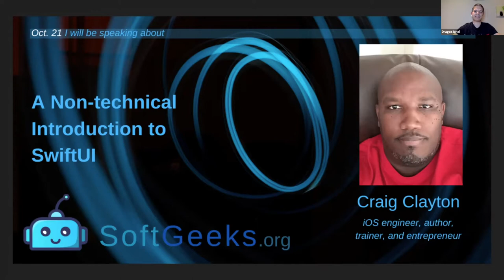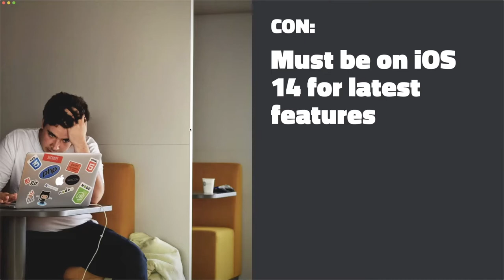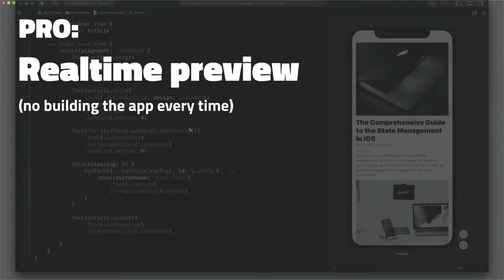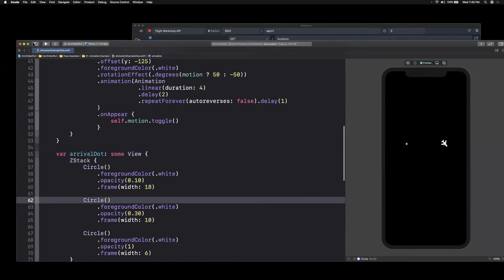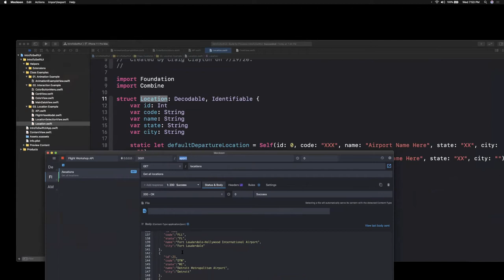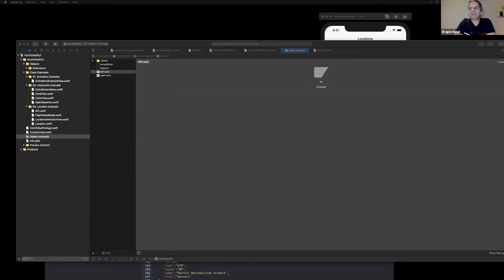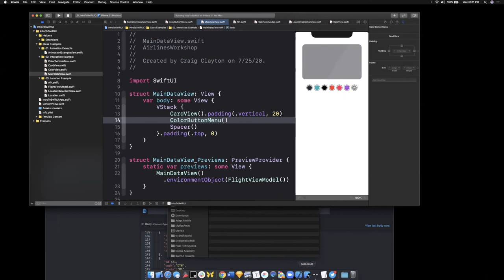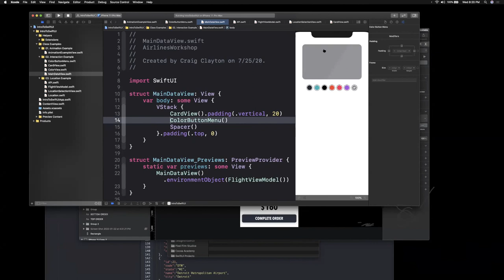A Non-technical Introduction to SwiftUI with Craig Clayton at SoftGeeks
A Non-technical Introduction to SwiftUI

Craig Clayton

You are a designer or developer, and you've heard about this new thing called SwiftUI. You may have heard it from another developer, a tweet or maybe even a blog post. You do not know much about it and haven't really taken the time to look into it.

In this talk, we will look at the pros and cons of SwiftUI. I will also talk about its companion Combine and how they work together in this new iOS ecosystem. SwiftUI has a wide range of things going on, and I will break them all down and explain why you should consider learning more about it.

Bio: Craig Clayton (LinkedIn) is a self-taught, senior iOS engineer at Fan Reach, specializing in building mobile experiences for NBA, NHL, CHL and NFL teams.

He also volunteered as the organizer of the Suncoast iOS meetup group in the Tampa/St. Petersburg area for 3 years, preparing presentations and hands-on talks for this group and other groups in the community.

He has is launching a new site called Design To SwiftUI online, which specializes in teaching developers and designers on how to build iOS apps from design to SwiftUI video courses.